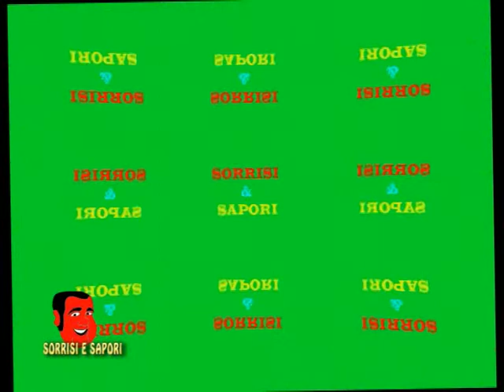Sorrisi e Sapori tutti a casa mia 1° puntata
1° puntata della trasmissione "Sorrisi e Sapori tutti a casa mia" magazine di enogastronomia condotta da Antonio Fiorillo. Scritta da Antonio Fiorillo e Antonio Portella.
con Mario Lupoli, Carmine Priante
Ospite Oscarino Di Maio
Regia Francesco De Gregorio
Anno 2013